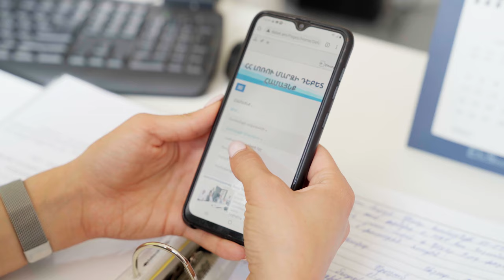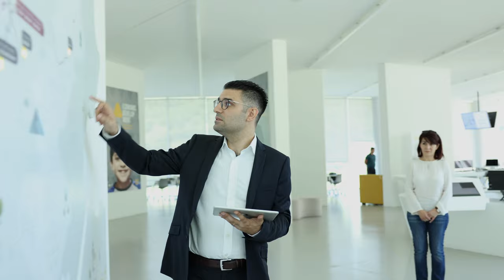COAF July 2021 LOOP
Timecodes
0:00​​ - Intro
0:17​​ - Families from Artsakh at their new homes
0:38 - Smart Debet Village
1:41​ - Partnership with the Ministry of high-tech industry of Armenia
2:17 - Infrastructure improvements in the Armavir region